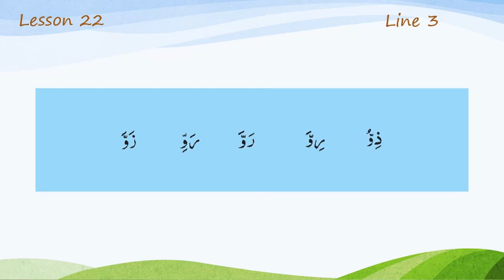Lesson 22 Line 3